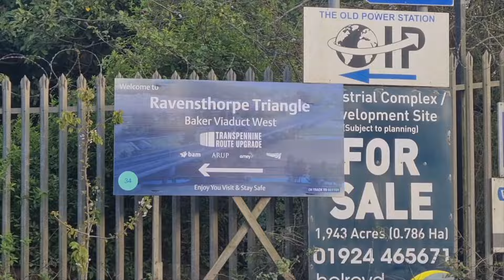Three 66s in convoy, plus TRU update from Huddersfield and Ravensthorpe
Three GBRf Class 66s made a fine sight passing through Huddersfield Railway Station, West Yorkshire, on the afternoon of Saturday, April 20, 2024. Numbers 66752, 66799 and 66704 were the locomotives in the convoy. All of the engines were namers - The Hoosier State, Modern Railways and Colchester Power Signalbox respectively. This video also includes a little update from the Transpennine Route Upgrade at Huddersfield and Ravensthorpe, although the work wasn't quite so intense when I visited.